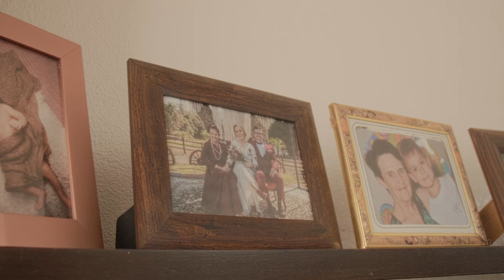A Unimed se inspira no cuidado e carinho das avós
A Unimed se inspira nas avós. Com cuidado, atenção e carinho. Afinal esse é o nosso jeito de cuidar💚